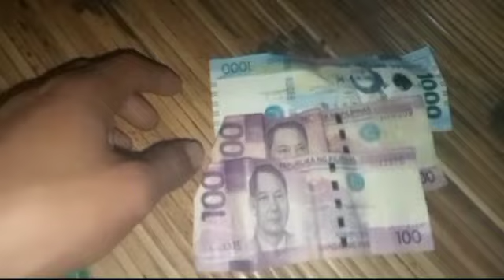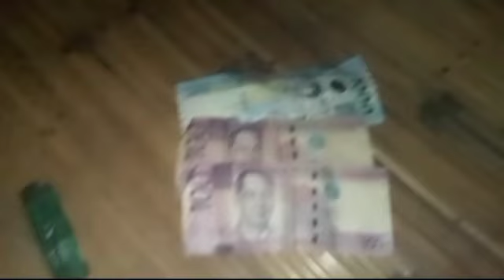part lll kita sampagtiba ng saging